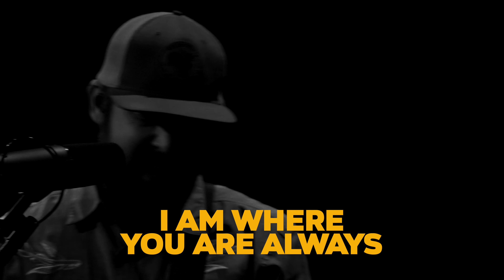HOLY GROUND (LIVE)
In JESUS you are temple of the living God! “I’m standing on Holy Ground! Take off my shoes it’s just me and You. I am home now!” WORSHIP JESUS (LIVE) EP

LYRICS:
Take all that you want
Every space for you
Your presence rests in me
come and dwell

I'm standing on holy, holy
standing on holy ground
Take off my shoes it's just me and you
I am home now

You have made this heart a holy of holies
I am where you are always